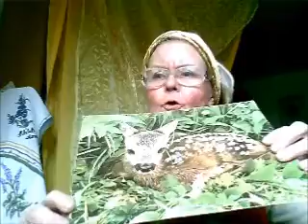Das arme Reh